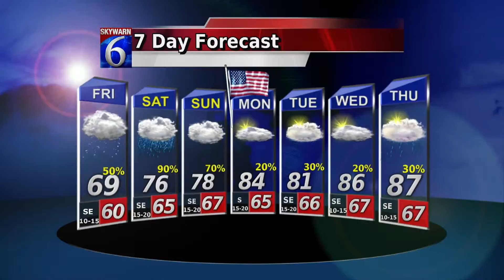Telemundo 5 22 15